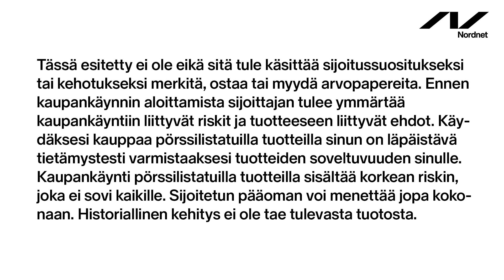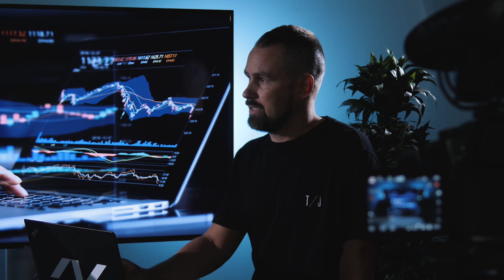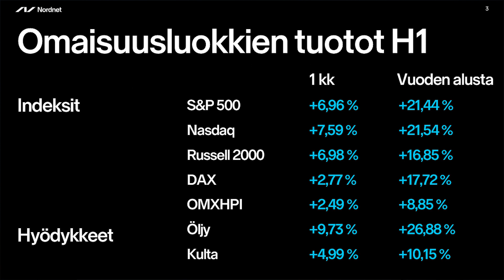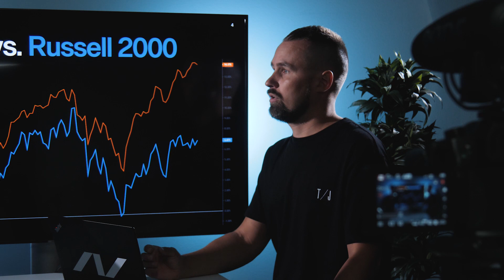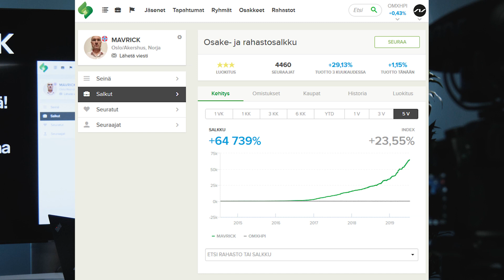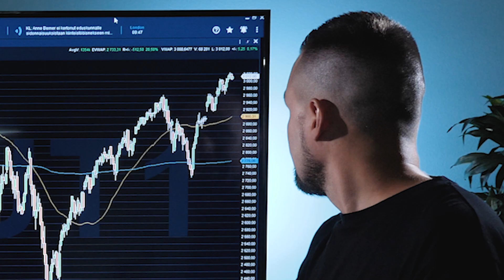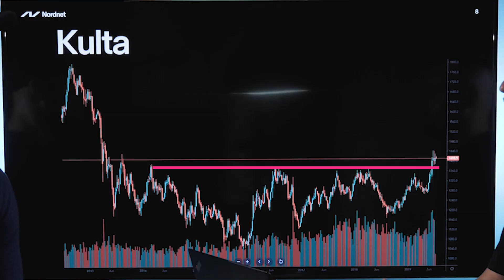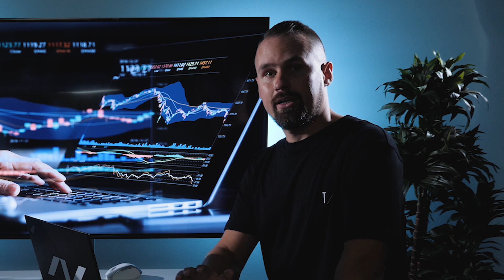Välitilinpäätös – tuloskausi käyntiin! | Traders' Club 13. jakso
Kesän markkinakatsaus! Jukka ja Tuomas luovat katsauksen ensimmäiseen vuosipuoliskoon ja analysoivat tulevaa Fedin koron laskua. Mihin signaaleihin nyt kannataa kiinnittää erityistä huomiota? Tuloskausi on treidaajan parasta aikaa – katso mitä ja ketä seurata Q2-tuloskaudella!

● Kokeile Infront Web Traderia tai Infront Active Traderia 2 viikkoa veloituksetta!
● Pyydä oma tarjouksesi kaupankäyntiin (välityspalkkio alk. 0,055 % ja siitä alaspäin)

Nordnet Traders' Club on viikoittainen videosarja, jossa seurataan markkinoiden kuumimpia puheenaiheita, analysoidaan mennyttä ja ennakoidaan tulevaa. Seuraamalla sarjaa opit kaiken oleellisen treidausstrategioista, markkinoiden ennakoinnista, kaupankäyntityökaluista jne. Lisäksi perehdymme tekniseen analyysiin, joka oikein käytettynä voi parantaa mahdollisuuksiasi ajoittaa markkinaa ja tehdä oikea-aikaisia ostoja ja myyntejä. Lue lisää Traders' Clubista